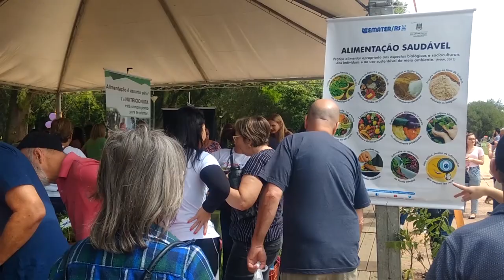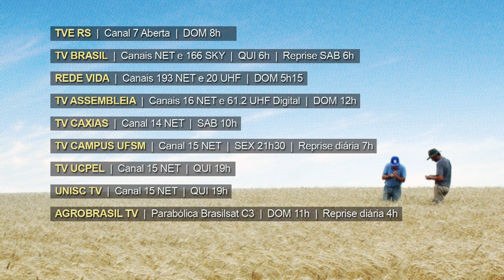Rio Grande Rural Chamada Edição #1089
- Em São Paulo das Missões, exemplo de sucessão familiar: a história de quatro gerações que convivem e comandam uma propriedade com gestão compartilhada e muito diálogo
- No quadro Janela Rural: impacto das boas práticas agrícolas do Projeto Rio Rural
- Sistema melhora aproveitamento de pastagens para a alimentação do rebanho
- 7ª Conferência Estadual de Segurança Alimentar e Nutricional Sustentável é realizada em Porto Alegre
- 93ª Expofeira é realizada em Pelotas
- Receita: Bolo de Banana

Programa #1089